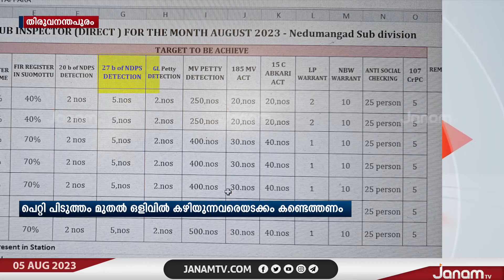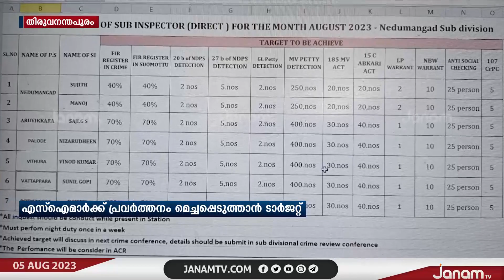SIമാർക്ക് പ്രവർത്തനം മെച്ചപ്പെടുത്താൻ ടാർജറ്റ് | JANAM TV